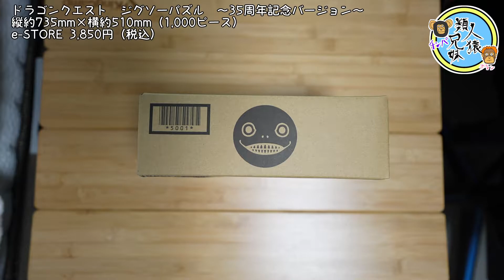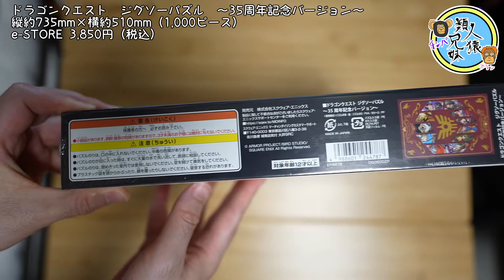ドラクエ パズル ドラゴンクエスト ジグソーパズル ～35周年記念バージョン～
祝ドラゴンクエスト35周年！ドラゴンクエスト35周年記念グッズがいろいろ出ます
ドラゴンクエスト　ジグソーパズル　～モンスター集合編～も7月31日に発売しますよ

ドラゴンクエスト　ジグソーパズル　～35周年記念バージョン～
縦約735mm×横約510mm（1,000ピース）
e-STORE 3,850円（税込）